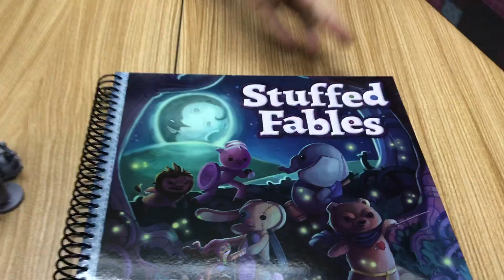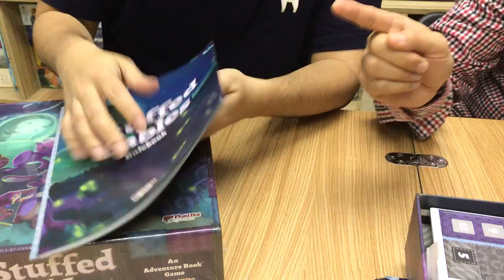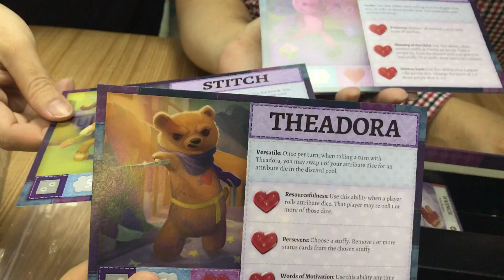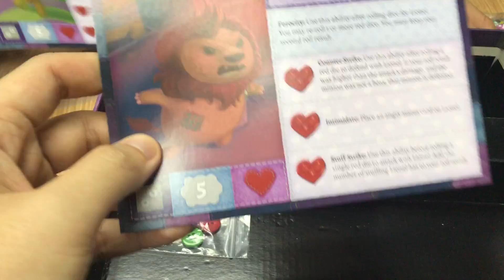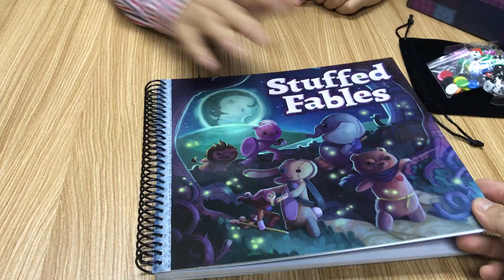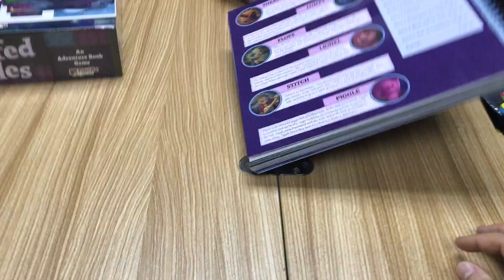眼甘甘 爆鑊甘 Ch.66 Stuffed Fable - 小小手掌 大大力量